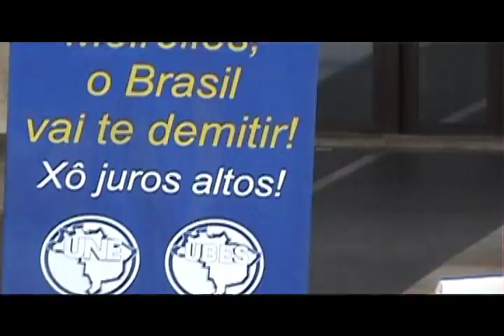20 mil pessoas no protesto contra crise em São Paulo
Sob a liderança das centrais sindicais, uma marcha com 20 mil pessoas tomou as ruas de São Paulo, nesta segunda-feira (30) — Dia de Mobilização e Luta em Defesa do Emprego e dos Direitos Sociais. Diante de uma crise que, até o momento, penaliza sobretudo os trabalhadores, a manifestação foi marcada por protestos em frente às sedes de instituições como a Fiesp (Federação das Indústrias do Estado de São Paulo) e o Banco Central — ambos na Avenida Paulista.